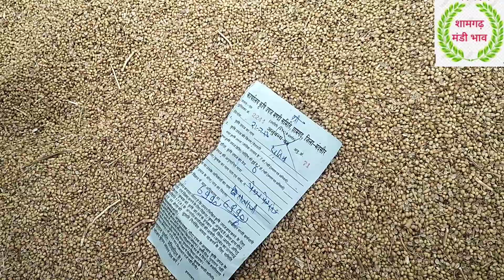shamgarh Mandi bhav 21जुलाई 2023